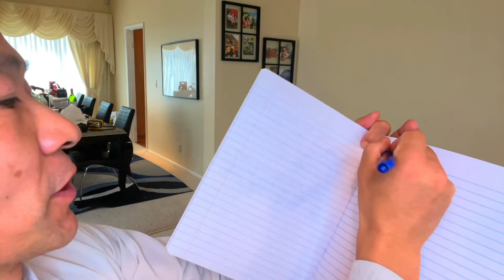Q & A , learning Kung fu at home / am I too old to start Kung fu training